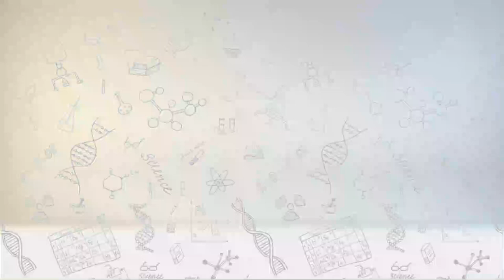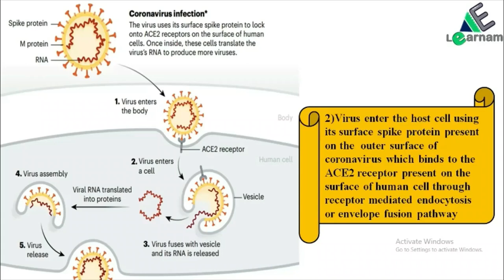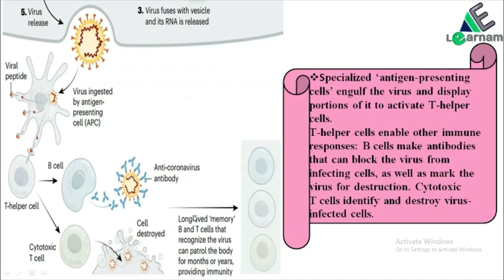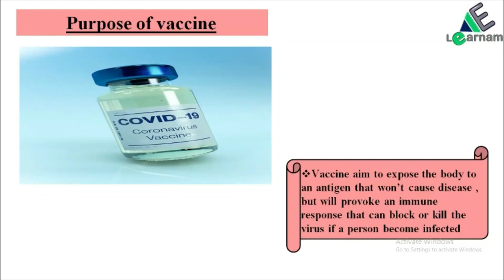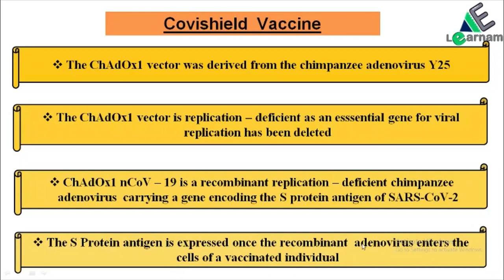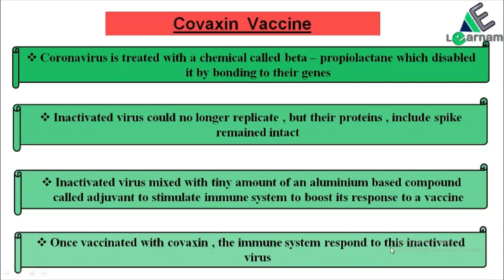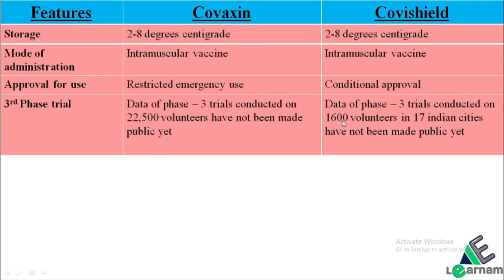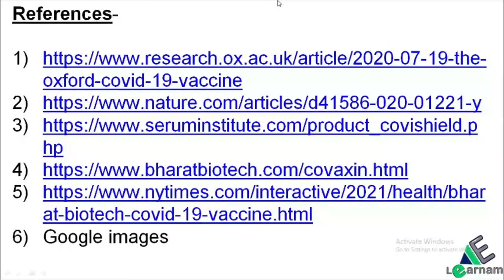COVID-19 Vaccine | Covieshield vs Covaxin | Mechanism | Sakshi Gautam | eLearnam | Part-3 | CSIR